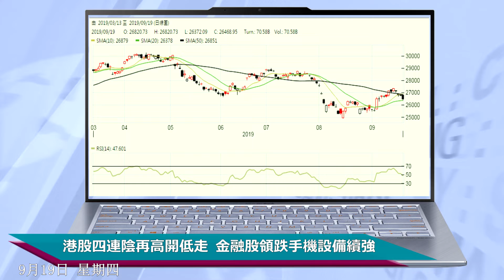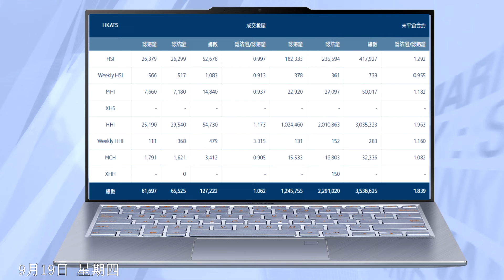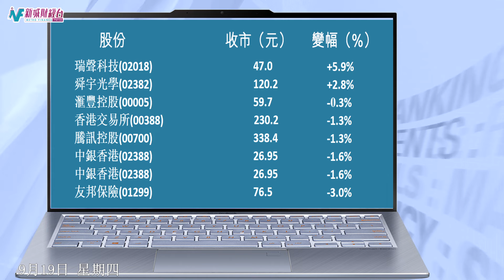收市講1Round 9月19日(四)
收市講1Round 9月19日(四)《港股四連陰高開低走見半月新低 金融股領跌手機設備續強》